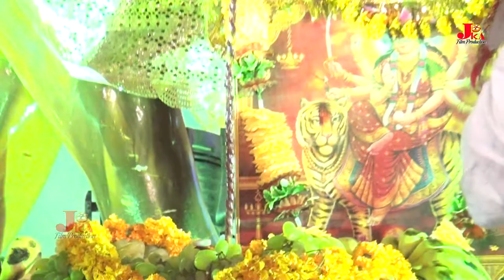GULABI BAHG || VISHAL JAGRAN || CAMRA SONU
JKA Films Presents
Label:- JKA Films
For more Brand New Haryanvi Ragni 2018, Folk
Song,Haryanvi Hot Stage, Vr bros,vijay verma 2018,md & kd 2017,neetu verma 2017, nippu nepewala, Mast Ranga  2017, amit bishnoi,raj gujjar, monika sharma Dance,Haryanvi Stage Dance,Live
Stage Dance, Popular Haryanvi Song,Haryanvi Live , jatinponia, chikki
Ragni,Haryanvi Hot Dance,Haryanvi hot Live Dance, Album
Songs is single stop for haryanvi dance,song hit sexy sapna
chaudhary dancer dance, monika chaudhary 2017 latest
dance, chamma tiwari, gori rani, rachna tiwari, bhojpuri hot
girl dance new 2017, 2018 top haryanvi bhojpuri
song,chamma chamma, deepika hot dance, haryanvi new
sapna chaudhary latest hot song, anshu rana, anjali raghav
song, divya shah song, anjali raghav all songs, sheenam
katholic, chamma tiwari hot dance, raju punjabi, rc
upadhyay dance ,deepa choudhary dance, pooja hooda
song 2016, hot and sexy dance 2016, chamma tiwari hot
dance, v.r bros, viral dance video, tr music comedy, viral
lattest haryanvi song, anjali raghav new song 2018,
haryanavi dj song, latest ragni 2018, haryanvi dj song 2018,
new dj song, haryanvisong, haryanvi dj dance, haryanvi
latest, new haryanvi dj
dance song 2017, official haryanvi channel, hot haryanvi
videos, haryanvi hit songs, new hit dance song 2018,
popular haryanvi songs, latest songs 2017, haryanvi dance
2018, new haryanvi bholay
bhajan, new bhole baba songs kawad songs, 2018 new
latest haryanvi song, latest bhole baba song 2018, sapna
live dance, new haryanvi ragni, sapna new super dj dance,
sapna new most popular dance,
haryanvi song 2018, rammehar mahla, haryanvi language
(human language), pawan pilaniya, raju panjabi, haryani
latest sons, letest song, song 2018, top 10 haryanvi song,
latest haryanvi ragni 2018,
raju punjabi new song, uperhit haraynvi song 2017, latest
haraynvi song 2018, new haraynvi song, rajbala nagar,
haryana ke desi chhore, vijay verma, new haryanvi hot
song, top hot haryanvi ragni
video, biggest haryanvi hit, arun aryan, sonu garnpuria,
popular haraynvi song, achko machko honey singh, honey
singh gujarati song, superhit haryanvi songs,
latestharyanvisongs, guntha chhap,
kabada new song, na landi suit simaya kar kabada ho jaga
re, kabada ho jaga, kabada raju punjabi, new dance sapna,
sajan, suraj lakhlan, haryanvi new songs, latest haryanvi
songs2018, ramniwas
mugalpura, haryanvi, haryanvi songs, latest haryanvi songs,
ndj music, new song 2018, haryanvi, new songs, haryanvi
song, new haryanvi songs, latest songs, ndj film official,
sapna, anjali raghav,
2018, new songs 2017, new haryanvi song,
ndj, dj song, raju punjabi, latest song 2018, new haryanvi
song 2016, new haryanvi songs 2015, haryanvi dj song,
haryanvi dance, latest
haryanvi songs 2017, haryanvi song 2018, pooja hooda,
sapna dance, ndj hits, haryanvi songs 2018 latest, ndj,
song 2018, latest haryanvi dance, anjali raghav hit songs,
new haryanvi songs 2018, kawad bhajan, dehati dance
songs, haryanvi videos, haryana music, bollywood, haryanvi
dj songs, sapna haryanvi
dance, rajbala, live, stage, live ragni, sapna dancer,
haryanvi latest song, live stage dance 2018, new haryanvi
dance 2018, latest song 2018 haryanvi, new song 2017
haryanvi, haryanvi dance
dhamaka, dj dance song, official video 2018, shikha raghav,
new ragni 2018, latest stage dance 2018\\, new dance
haryanvi, rc upadhaye, ragni dance, junior sapna, new
dance 2018, stage dance,
haryanvi folk song, top haryanvi songs, most popular
haryanvi song, best haryanvi songs, kabara ho jyaga
Category